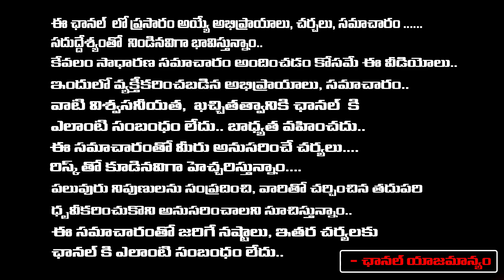Chances To Congress Govt Change Two Districts Name In Telangana | Revanth Reddy | Red Tv